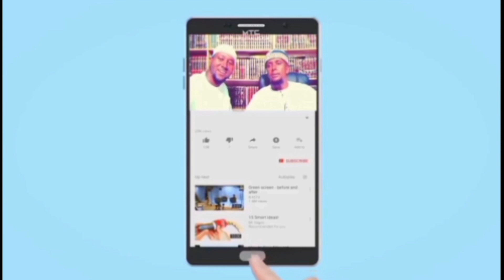4 ~ Calaamo Kukala Ogaaw Gurigaaga Inuu Jinni Kunolyahay Ama! Subxanallah